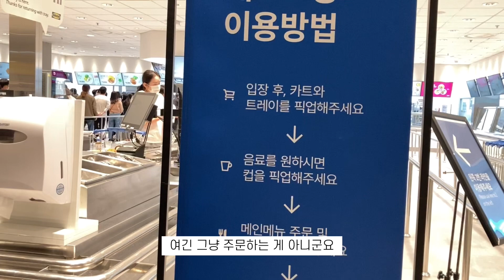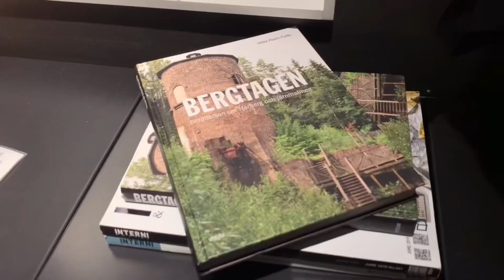[커플 브이로그] 첫!! 이케아 방문❤️ | 밥 먹으러 왔는데 우리에겐 너무나 부족한 양...💧 우리가 많이 먹는 편인가? 아니죠?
많이 먹는 편인 것 같기도 하고..